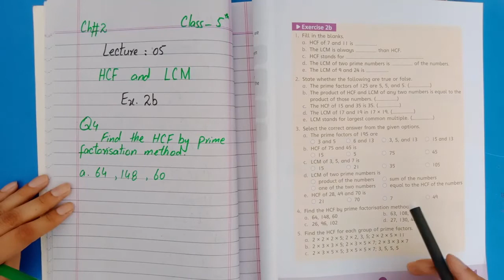HCF & LCM -- Class 5 Math, Chapter 2 -- Lecture 5, , 🏡 @Ilm Ka Ghar 🏡